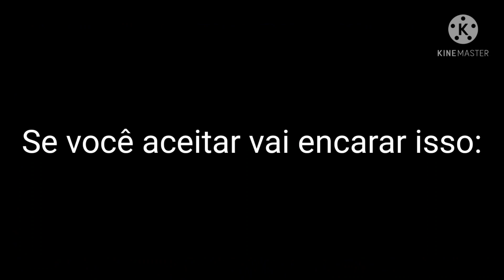Guerra de carros,Você esta preparado?